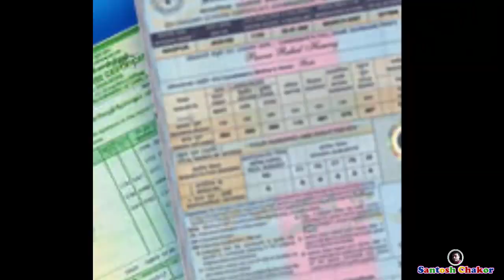Marksheet हरवली आहे का ? ती पुन्हा कशी मिळवायची ते पहा या व्हिडीओ मध्ये..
for e-Marksheet: Marksheet हरवली आहे का ? ती पुन्हा कशी मिळवायची पहा या व्हिडीओ मध्ये. website- boardmarksheet.maharashtra.gov.in